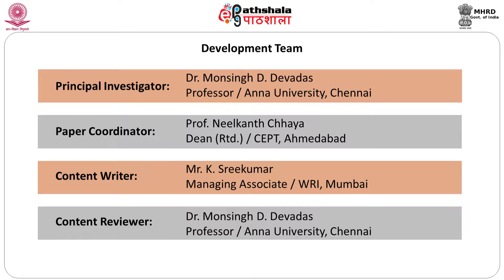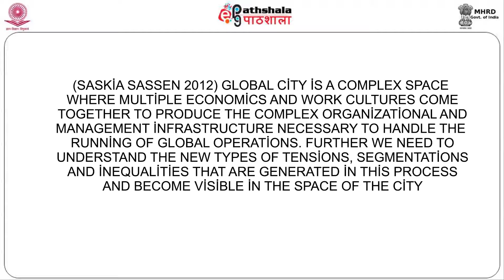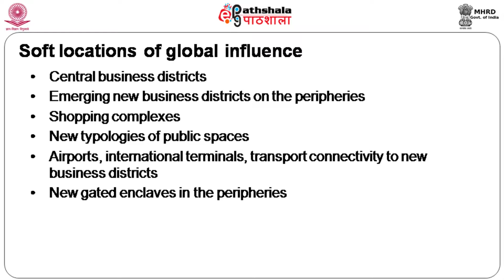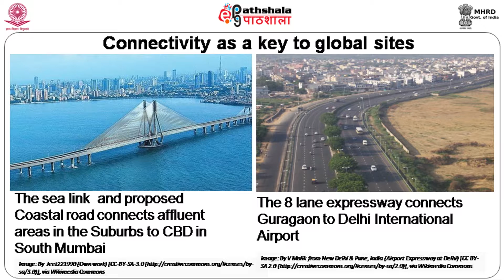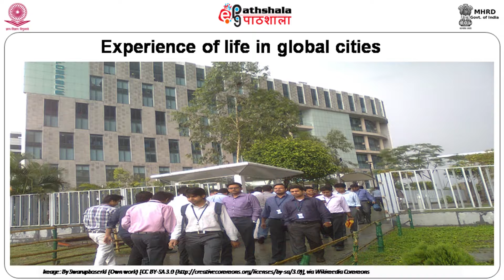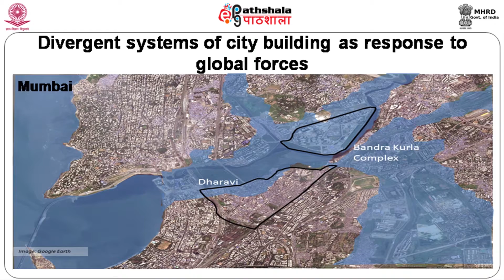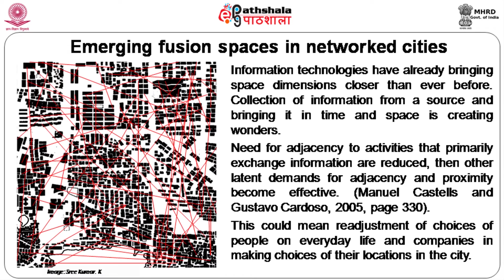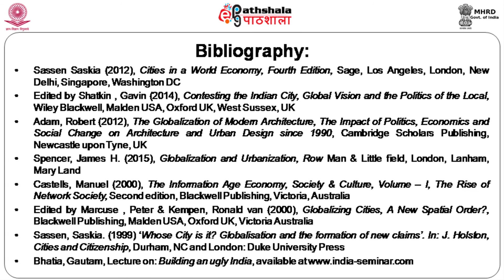Characteristics of Globalisation cities and Surroundings (ARC)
Subject : Architecture
Paper : Urban Design Studio